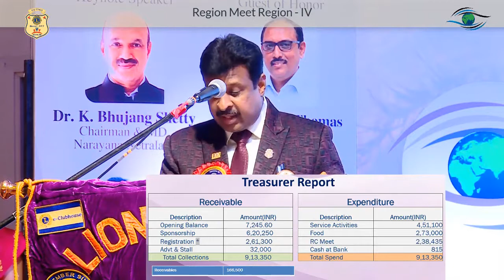10. RC Meet Lion Treasurer Report by Ln Prakash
The Dist 317F , Lions Region Meet 4 , treasurer report